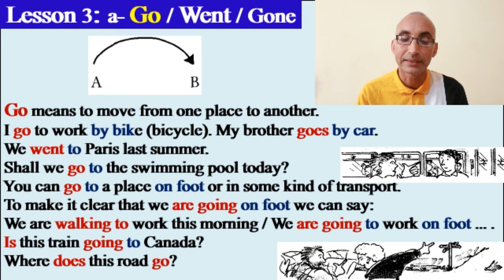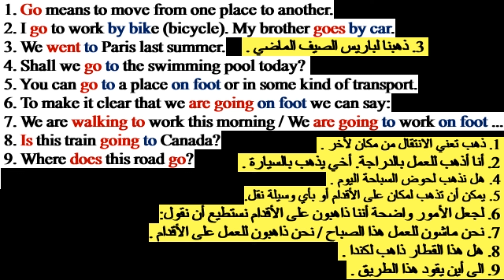الدرس الثالث a- Go / Went / Gone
حتى تنجح في هذه السلسلة يجب اتباع الخطوات التالية:
1. كتابة الجمل بخط اليد
2. الاستماع الجيد
3. القراءة الصحيحة والتكرار
4. حفظ الجمل بمعانيها